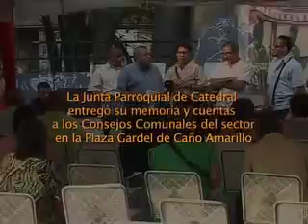Junta Parroquial de Catedral.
Caracas-Venezuela.
La Junta Parroquial de Catedral entrego su memeria y cuenta de los años 2006 y 2007 a los Consejos Comunales San Souci, Planicie a Descanso y Caño Amarillo de los sectores Catedral y 23 de Enero en la Plaza Gardel de Caño
Amarillo con la compañia del grupo de Sarria Tambor y Punto.